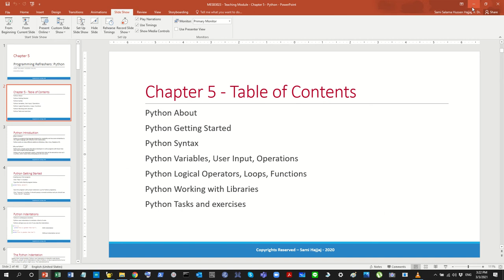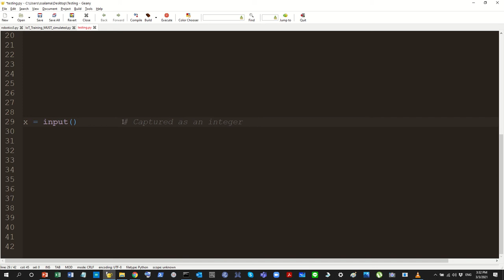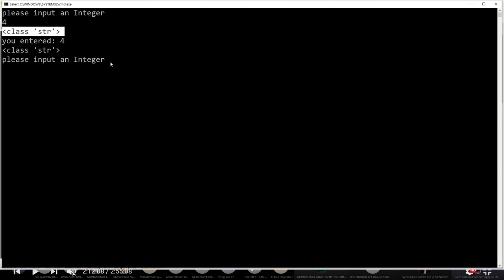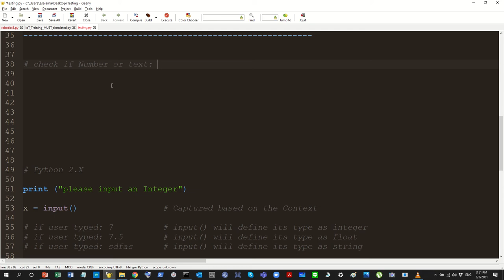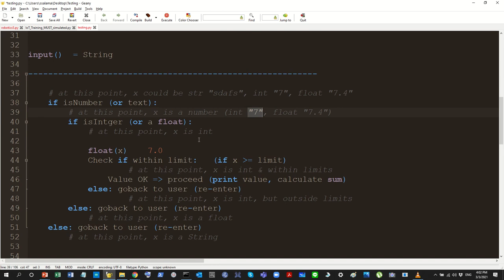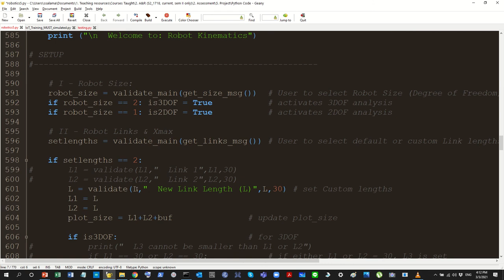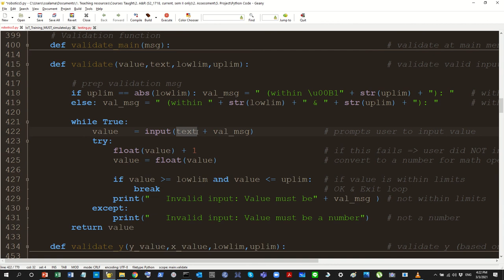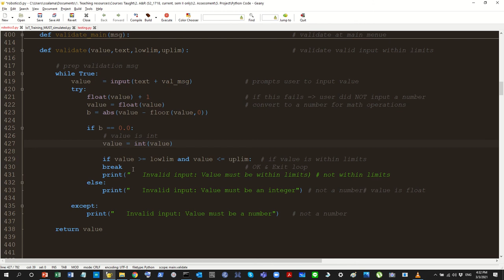Programming (Python) - behavior of input() in Python 2 vs Python 3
This video covers (Hands-on) Python Programming - input() in Python 2 vs. Python 3

0:00:00  Intro
0:01:38  The Problem: input() in Python 2 & Python 3
0:04:33  Python 2 vs Python 3
0:10:13  The Problem: more details
0:27:16  Validation - Casting User input into needed variable types
1:09:00  Closing

Part of Lecture Series:
1) Programming for Engineers (Mechanical & Civil Engineering).
2) Embedded Systems (Electronics & MicroProcessors)

Links used during the video:
1) Python 3 vs. Python 3, Which should I learn (for beginners): shorturl.at/fxAIS
2) Listing of code differences between Python 2 & Python3:  shorturl.at/ilvI0